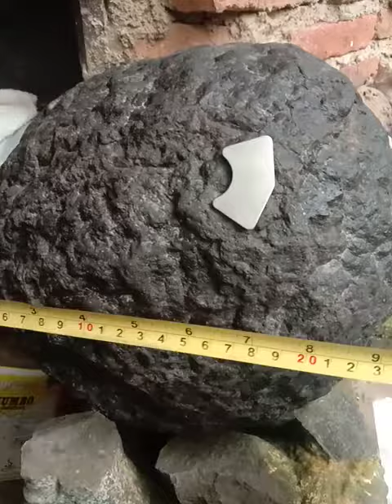Barang Antik Batu Meteorit Nempel mahnet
Saudara Saudari Salam kenal dengan Saya KI ONTO NOGO RODJO atau GUS ONTO dari Cirebon kota wali,
Penggemar Konsultasi,Mistis, BarangAntik,Suiseki,BatuAkik,Pusaka,Lukisan,KayuAntik,BarangSeni,Budaya dll
Silahkan cari di Google nama saya KI ONTO NOGO RODJO
chanel Youtube KI ONTO NOGO RODJO

Alamat:
MARKAS BESAR LASKAR MACAN ALI KASULTANAN CIREBON
Jln.alun alun timur nomer 37/38 Kraton Kasepuhan Cirebon Kota Wali